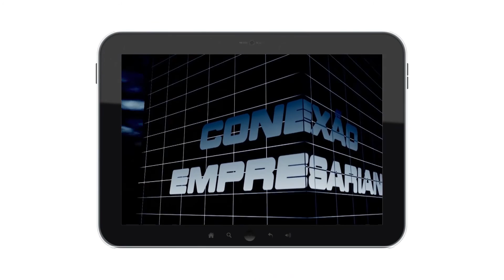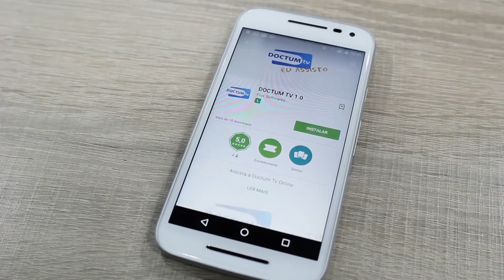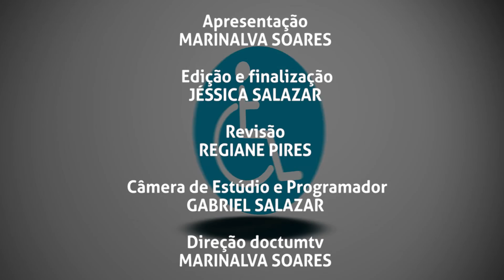DR. FABRÍCIO BATISTA - TEMA: ANSIEDADE GENERALIZADA - COMPLETO